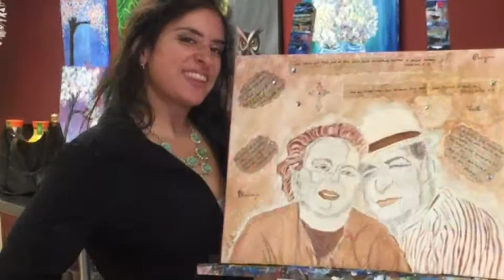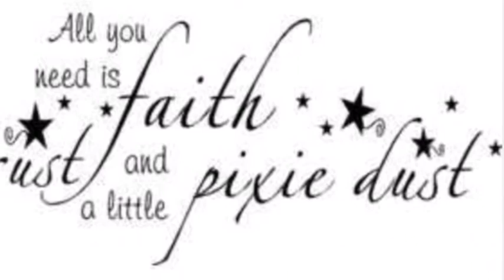Mixed Media Portrait Art Events with Vernice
Inspirational Art Parties
Custom Art for Sale upon Request